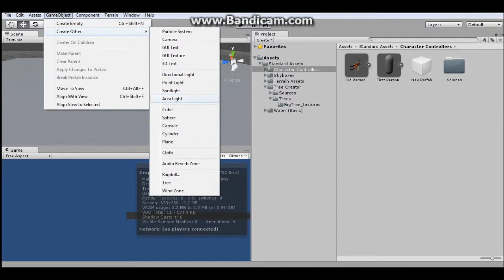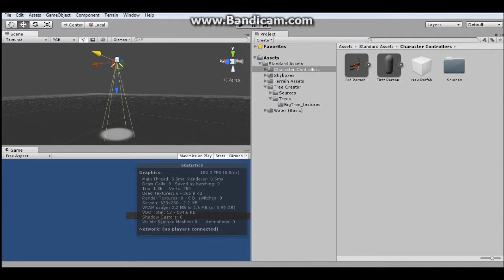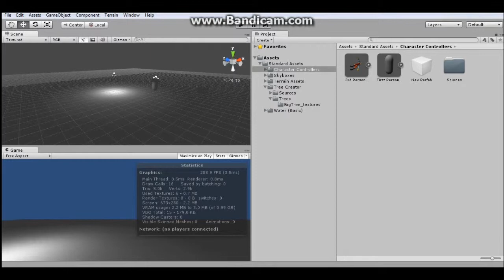Unity3d - Making 3d game (third person script)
Unity3 -d - Making 3d game (third person script)
MY VERY FIRST BAD GAME :))